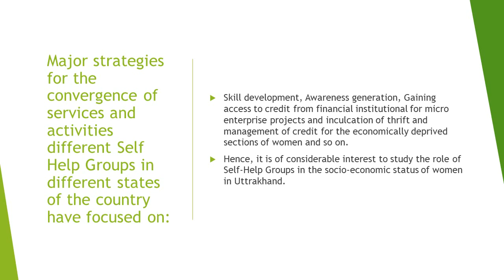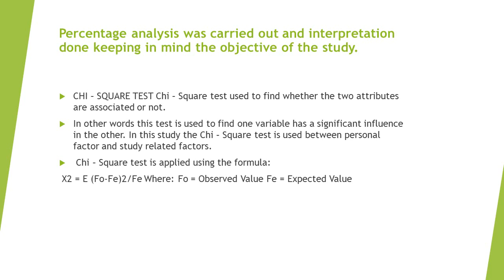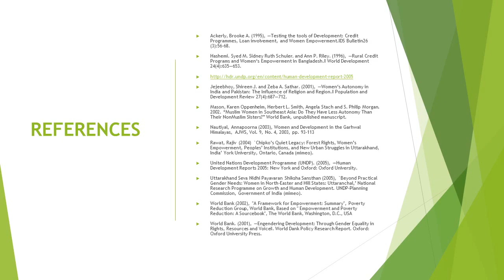98. Sixth National Seminar Presentation: NS20-098